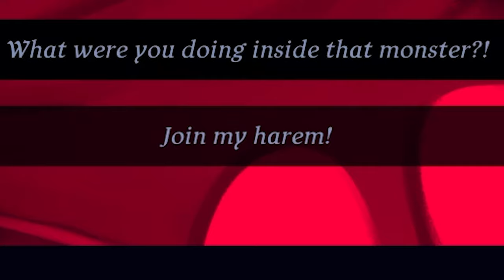What Do You Mean I Can't Flirt With The Demons?! | Umbral Crown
The demons have been scattered all throughout purgatory, and it is your job to bring them back together to take it back from the clutches of the cardinal demons. Will you be able to succeed with your lives intact, or will this end in another tragedy and more broken controllers?